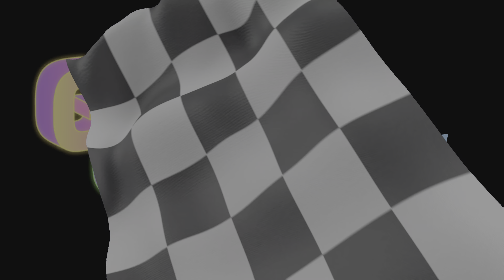GTA 5 Online - Gfred FUN № 284 & 285 (Gfred Spirit is STRONG)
@SaucerCats runs the Your Daily Gfred 🤘